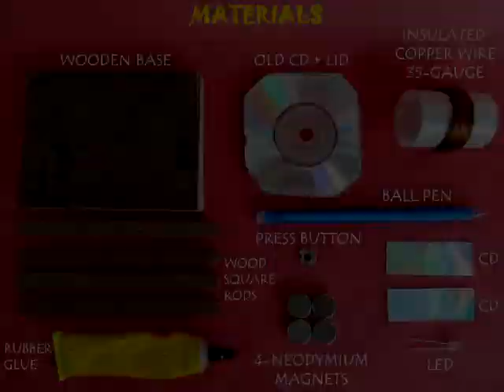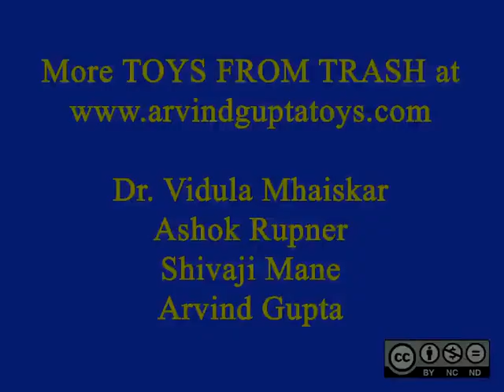LIGHTHOUSE GENERATOR - MARATHI - 26MB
The Lighthouse Generator is a wonderful scientific model. A pen passes through a 1000-turn coil. The ends are attached to a LED. This pen can spin smoothly between 4 strong neodymium magnets. As the pen spins between the magnets an EMF is generated in the coil and the LED lights up brightly!
This work was supported by IUCAA and Tata Trust. This film was made by Ashok Rupner TATA Trust: Education is one of the key focus areas for Tata Trusts, aiming towards enabling access of quality education to the underprivileged population in India. To facilitate quality in teaching and learning of Science education through workshops, capacity building and resource creation, Tata Trusts have been supporting Muktangan Vigyan Shodhika (MVS), IUCAA's Children’s Science Centre, since inception. To know more about other initiatives of Tata Trusts, please